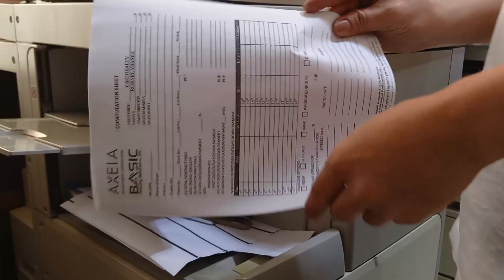Canon IR 3245 4570 Black line copy problem 💯% solution.